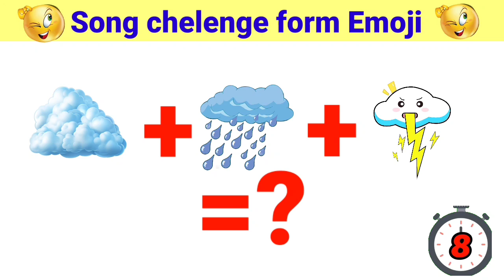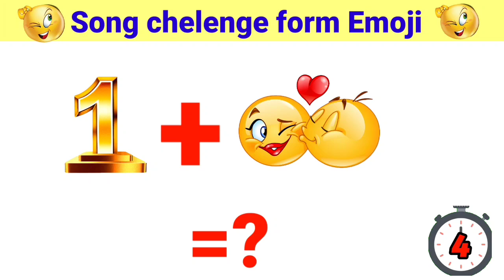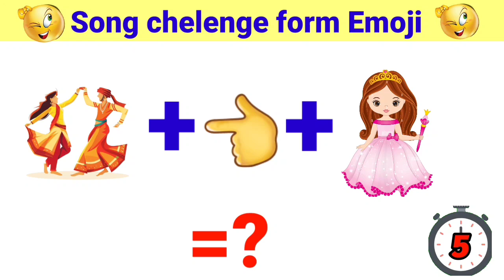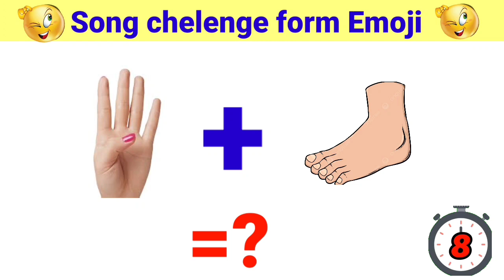Guess The Song Challenge: Emoji Edition🤔🤔guessthesong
Guess the song name by emoji🤔🤔guessthesong
2024 🥵 Guess The Song By Emoji challenge 🤓 | 99% Fail To Guess The Bollywood songs | pazzalscod
Yaha kucch emoji paheliyan di gayi hain jo aapke dimag ki pariksha lengi!

aapko 10 second ke bhitar dikhaye Gaye emoji ke adhar par kisi song ka anuman lagana hoga!
2024 🥵 Guess The Song By Emoji Challenge 😎 | 99% Fail To Guess The Bollywood Songs | Puzzlescod

Song paheliyan emoji।।Can you guess the song in 10 seconds or less?।। 2024।।।। part 41।।
Can You Guess This Songs By Emoji !

guess the song by emoji hard,
guess the song by emoji easy,
guess the songs by emoji,
emoji song quiz,
guess the bollywood song by emoji,
guess the song quiz,
guess the song by emoji 2024,
Aj ki rat, Video, Stri2, movie emoji quiz, emoji quiz, bollywood emojis, emoji challenge, hindi music quiz